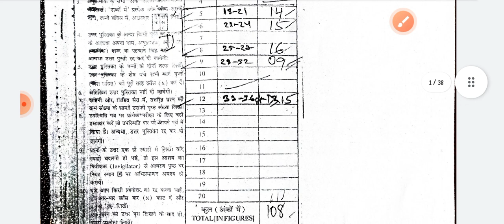My RTI COPY 66th BPSC MAINS GS PAPER 2।।66th BPSC MAINS RTI COPY GS-2।।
MY RTI COPY 66th BPSC MAINS GS PAPER 2।।